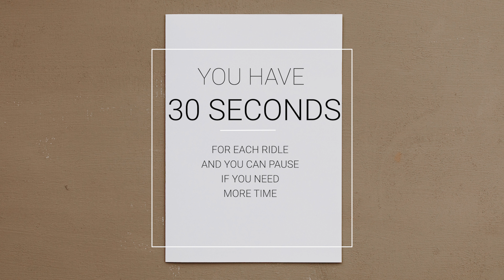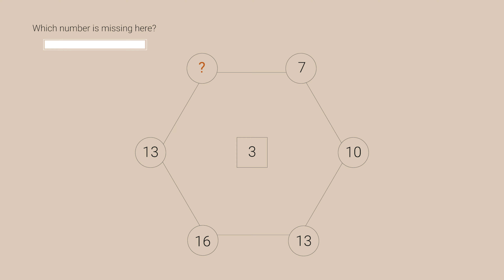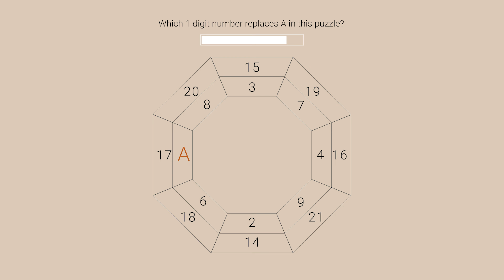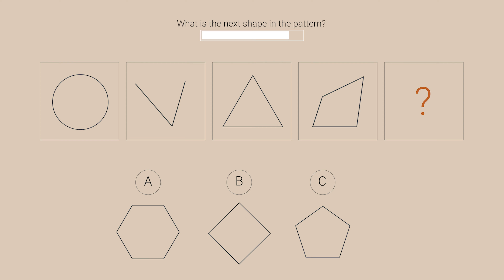5 Puzzles That Will Boost Your Thinking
Hello Everyone!

Try to solve all five puzzles to boost your thinking. Use your brain, and find out the right answers. It will help you to think "out of the box" and can improve your memory. :)

If you need more time, you can pause the video, but try to finish before the timer ends.

Enjoy the game and have fun! Let me know how you liked it in the comment section and comment what other emoji videos you would like to play!

MENTAL BOOSTER: Riddles, Puzzles, Brain teasers, Tests, Brain Games and other FUN STUFF!

~mental booster